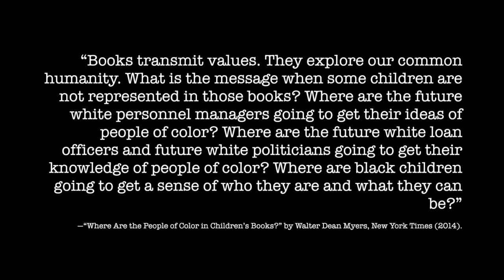We Need Diverse Books